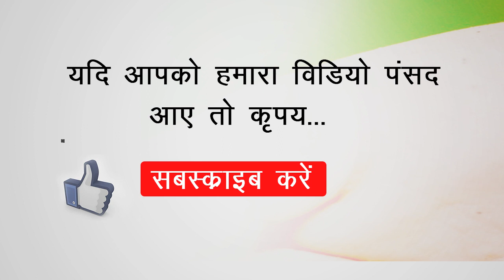क्यों लड़कियों को पहननी चाहिए चूड़ियाँ, पायल और बिछिया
चूड़ियाँ, पायल और बिछिया पहनने के सेहतवर्धक फायदे, beauty tips in hindi.